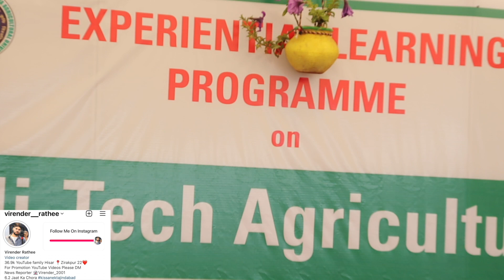HISAR KRISHI MELA 2023 IN HISAR,HARYANA | VIRENDER RATHEE